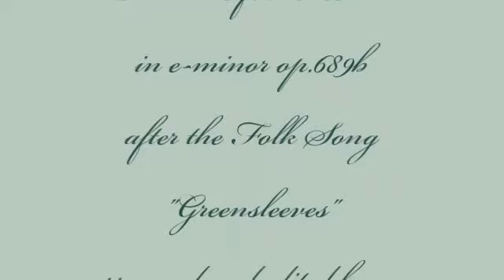Herb Weidner Time to say Goodbye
Shipping in for a great Journey - Time to say Goodbye. Music : Andante for Orchestra in e-minor after the Folk Song "Greensleeves", arr. and edited by me. Painting by Frederick.Cayley Robinson.